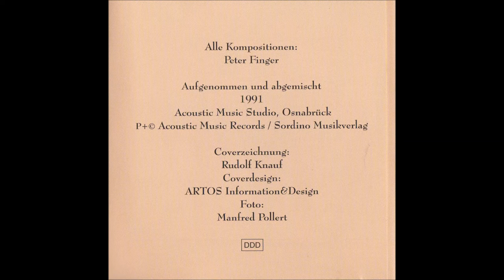Peter Finger, "Marathon" 1995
Peter Finger ‎– Innenleben , Acoustic Music Records.
Credits-Allmusic
Artist  Credit
Peter Finger Composer, Guitar, Guitar (Acoustic), Keyboards, Percussion, Primary Artist
Joachim Luhrmann Percussion
Manfred Pollert Photography
Florian Poser Vibraphone
Roland Schmitt Sax (Soprano)